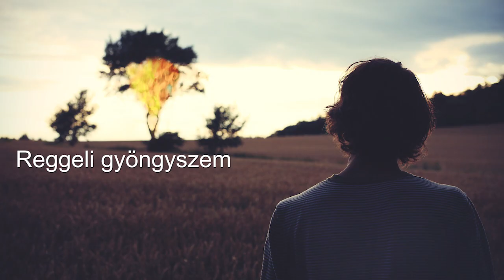Vigasztaljon az Ur